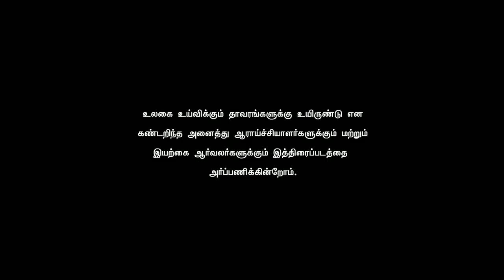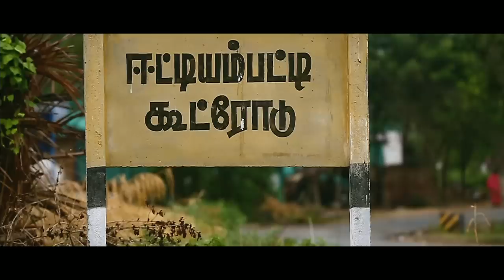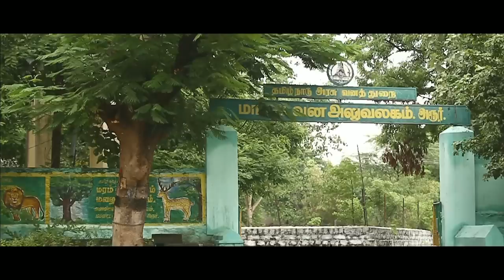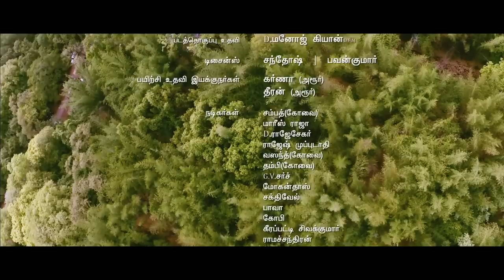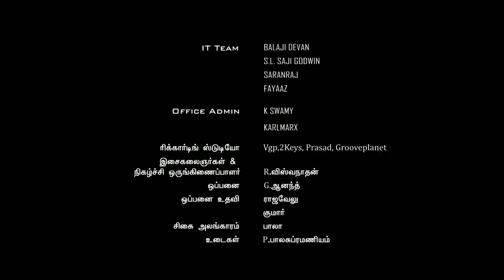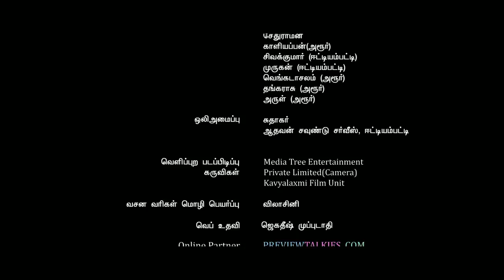Kaadu - Full Tamil Film | Stalin Ramalingam | Lyca Productions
Kaadu is a drama film written and directed by Stalin Ramalingam. The film features Vidharth and Samskruthy Shenoy in the lead roles, and was released in November 2014.

Synopsis
Velu has its livelihood based on the forest nearby. who sells firewood collects from the forest to the people in the locality. velu believes in nature and conserving it to give the next generation all the resources that we have obtained. Poongodi a school student lives in nearby town and velu loves each other. Karunavelu’s friend aspires to be a forest officer but being poor he is unable to cope up the bribe that is needed by the selectors. In desperation,he tries to smuggle sandalwood for an agent but get caught. What happens later is the story of the movie.

Cast & Crew
Cast - Vidharth, Samskruthy Shenoy,Samuthirakani, Thambi Ramaiah, Singampuli, Aadukalam Naren, 'Poo' Ram, R. N. R. Manohar
Directed by Stalin Ramalingam
Produced by Nehru Nagar Nandhu
Written, Screenplay & Story by Stalin Ramalingam
Cinematography by Mahendran Jayaraju
Edited by Kasi Vishwanathan
Production company - Chakravarthy Films International